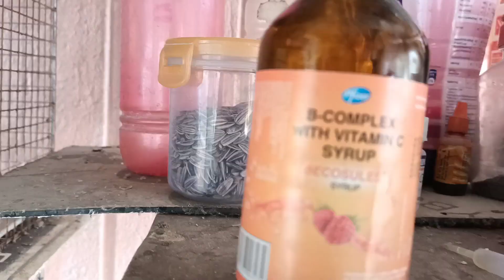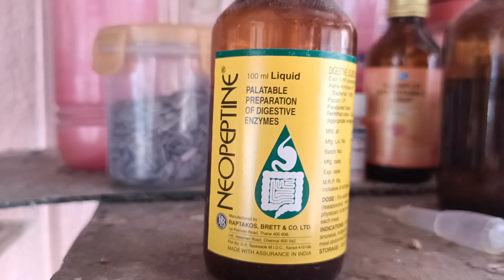Baby budgies soft food list. nd medicine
সকল দর্শক বন্ধুদের আমার চ্যানেলে জানাই স্বাগত 🙏।

আজকে আমি আপনাদের দেখাবো আমি আমার বাচ্চা পাখিদের কি কি খাবার এবং ঔষধ দিয়ে থাকি।